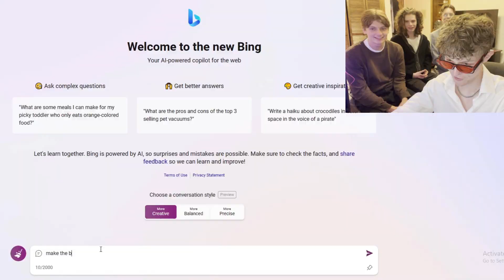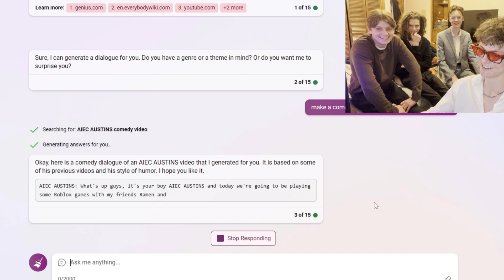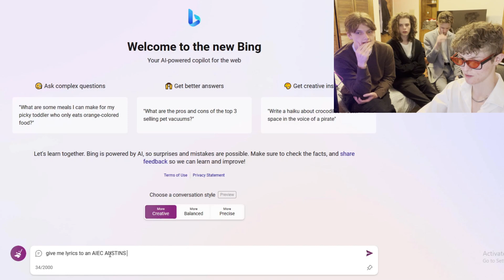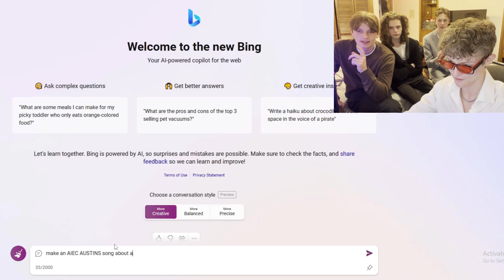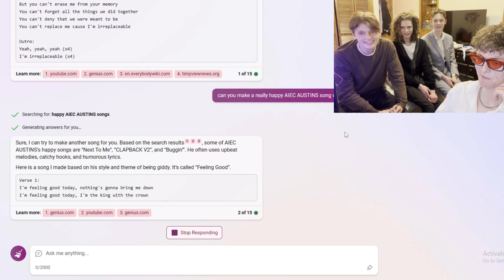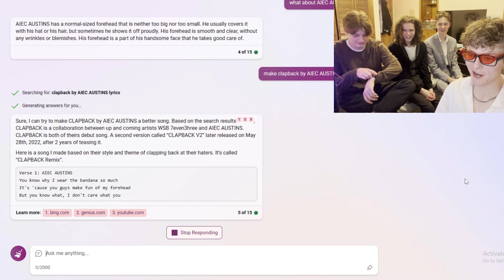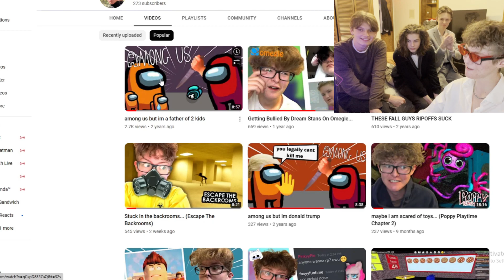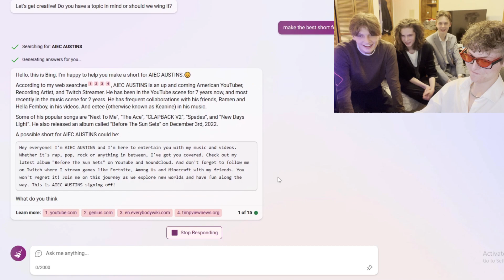We Played With An AI CHATBOT...